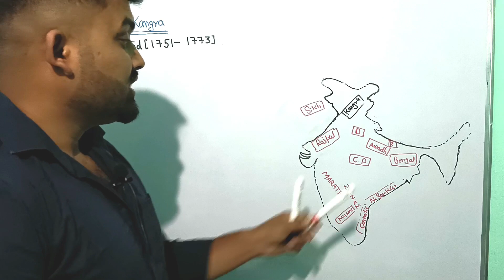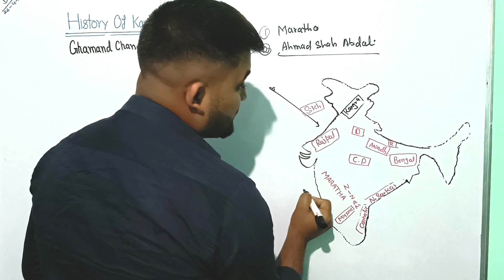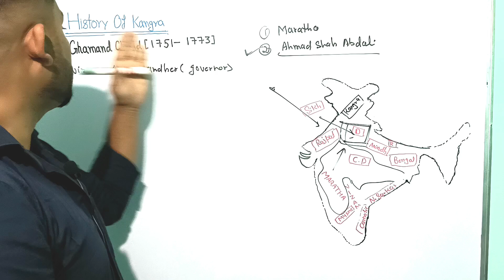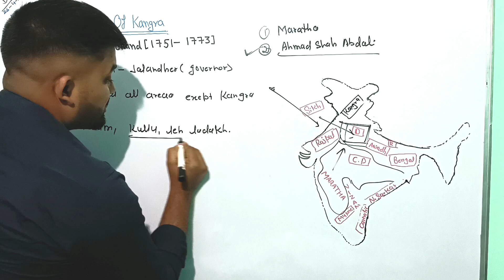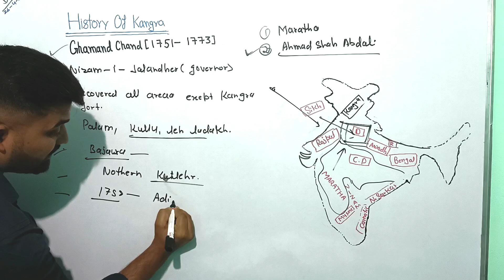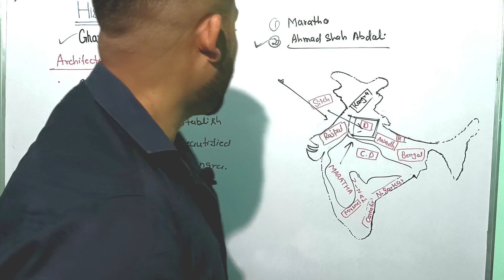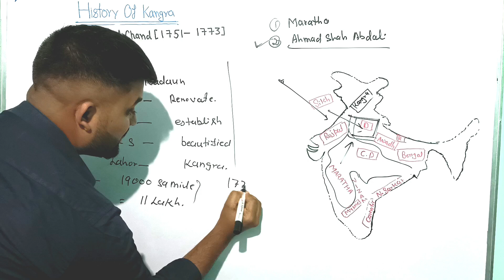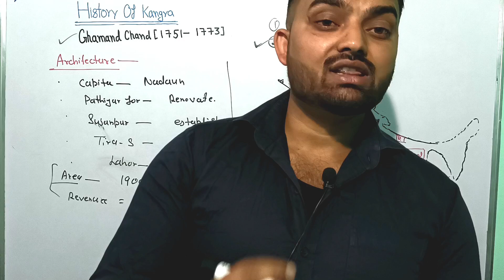History Of Kangra//Ghmand Chand